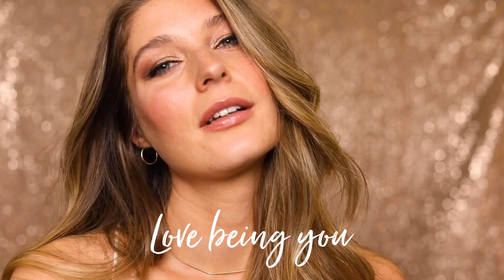How-To Glitz Bronze Look